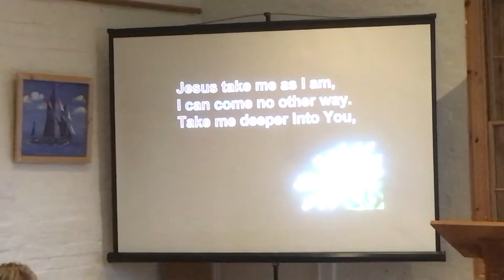Jesus take me as I am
Taking church service